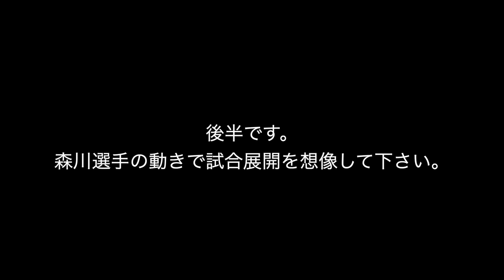【熱すぎ！落ち着け！】ベンチで闘う「ハマの母さん」森川正明選手を追ってみた！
【豊嶋彬の海賊航海記】
怪我でコートに立つことができない森川選手を追いかけてみたら、声を張ってチームを鼓舞したり、ウロウロ歩いたり、熱くなりすぎて一人半袖になるなど落ち着いている瞬間がありません💦

明日からのホームゲームでプレーも去ることながらベンチにも要注目！

・2023年1月29日（日）京都ハンナリーズ戦
会場：横浜国際プール

📡試合映像は バスケットLIVE で見逃し配信中！